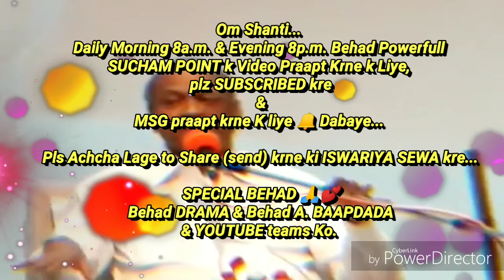स्वयं को हर समय,हर परिस्थिति में भी खुश रखने की बेहद सहजविधि... By माननीयB.K.डा.सतीश भाईजी (मधुवन)